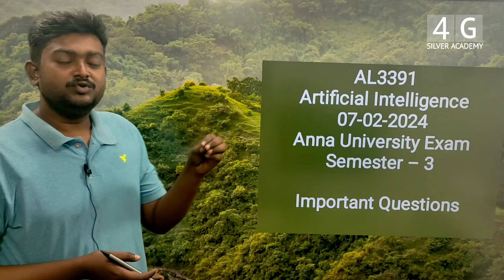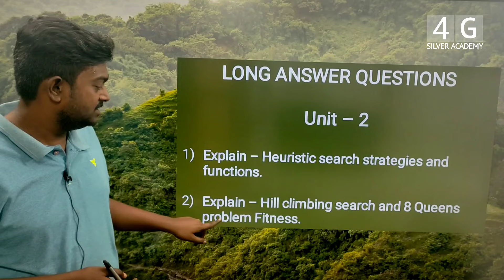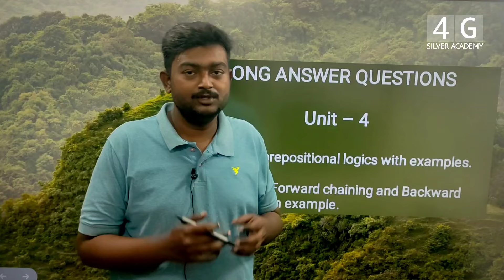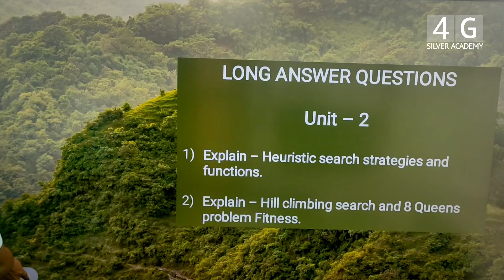Artificial Intelligence AL3391 Important Questions February 2024 Anna University Semester 3 Exam